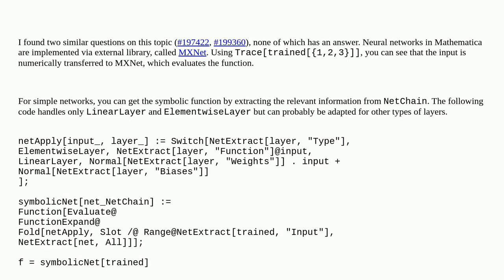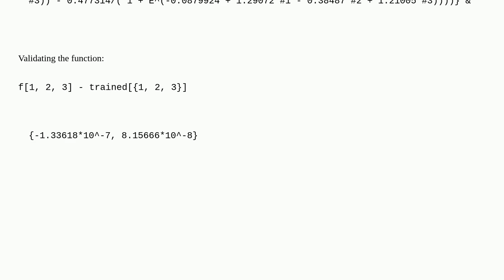How to get the mathematical expression of a trained network?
A special thanks goes out to the community

  neural-networks